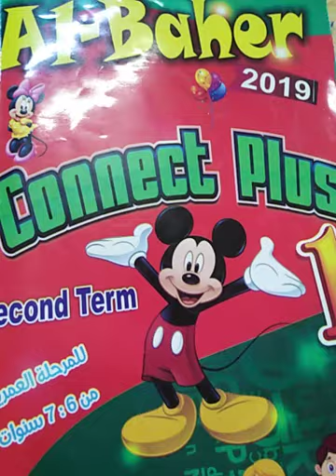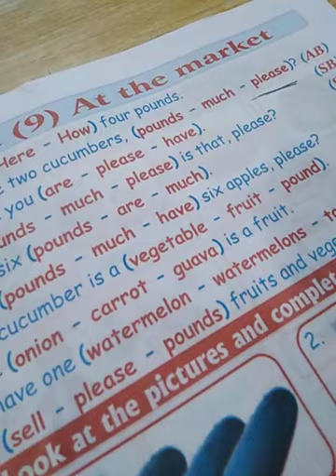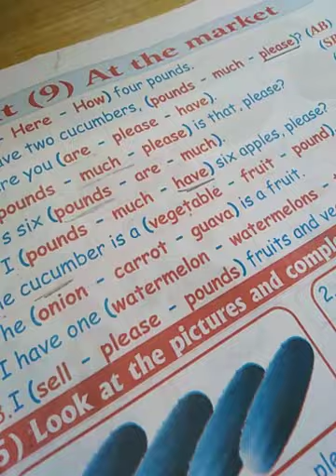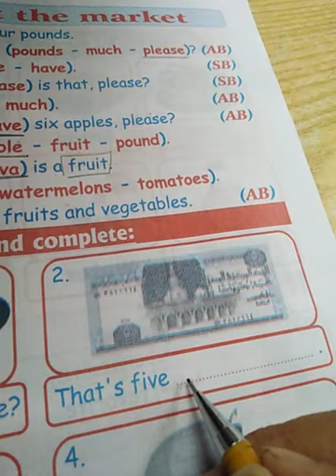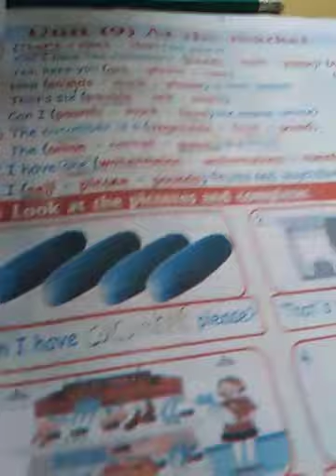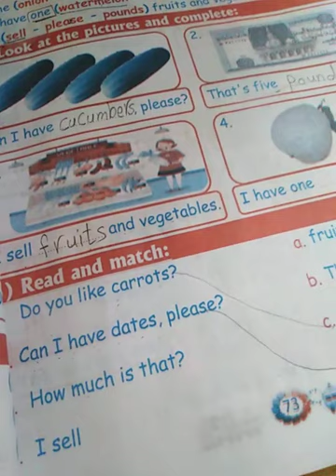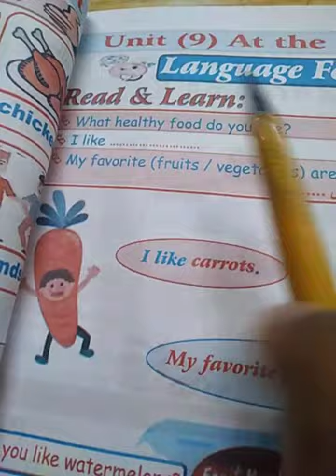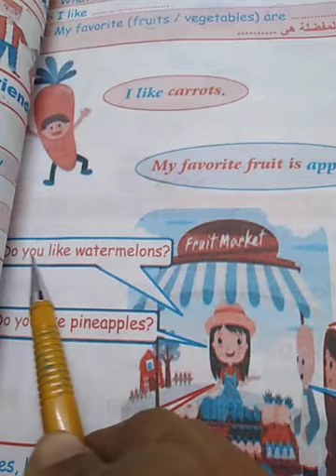مس_أمنيه connect plus الصف الأول الإبتدائي يونت 9 جزء تان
كونكت بلس سنه اولى